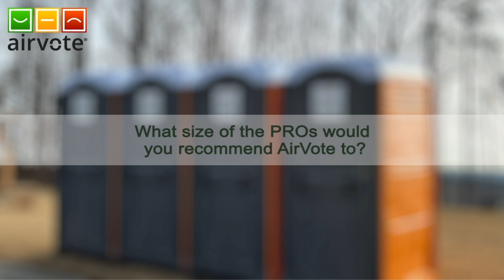AirVote Customer Interview - Peachy Portables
The CEO and the owner of Peachy Portables, Philip Elliott, shares his experience with AirVote to gather real-time feedback from restroom users and to upsell services to his customers, and locate his field assets.